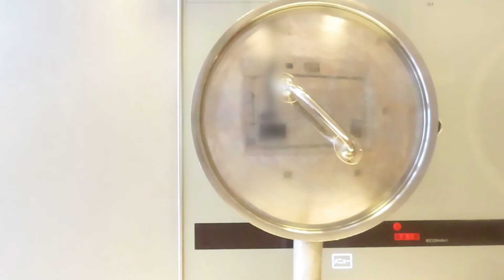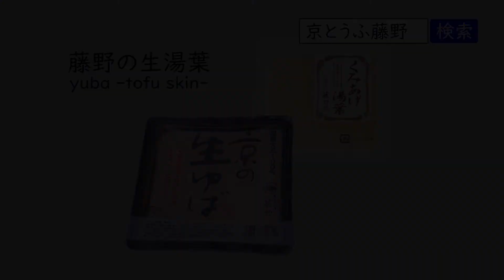湯葉とごぼうの柳川風／京都湯葉料理・簡単ダイエット中も満足な高見え和食・あつあつ湯葉レシピ【とうふ屋さんのレシピ】Fujino's yuba and burdock cooked with eggs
京とうふ藤野のおとうふレシピチャンネルです★

●ごぼうと、どじょうを卵でとじて煮た料理を、「柳川鍋」といいます。今回はどじょうをなんと湯葉に変えて作る、ごぼうと湯葉の「柳川風煮」レシピです！
高級和食のようなイメージがあるかもしれませんが、調理はとてもシンプル。ごぼうと湯葉をおだしで煮て、卵をまわしかける和食のほっとする味を、ぜひご家庭でもお楽しみください。

◆藤野の生湯葉は、お豆腐を作るときと同じくらい濃度の高い豆乳を温めて、一枚一枚丁寧にくみ上げてパックしています。
まずはわさび醤油でそのままおさしみとしてお召し上がりいただくのがおすすめですが、お料理に入れるとレシピにぐっと高級感が加わります！生でも食べられる湯葉は調理も簡単なので、むずかしく考えずにお味噌汁やサラダにも加えてみてください。

※当レシピはベジタリアン・ヴィーガンレシピではありません。

(Japanese followed by English)

京の生ゆば　　　　2パック（40g×2）
ごぼう　　　　　　1本（30g)
白ねぎ　　　　　　6～8cm
三つ葉　　　　　　2～3本
しめじ　　　　　　1/2パック
卵　　　　　　　　3個
だし汁　　　　　　150cc
薄口しょうゆ　　　15cc
みりん　　　　　　15cc

Fujino's yuba and burdock cooked with eggs
[Ingredients] Serves 4
80g (2 2/3 oz) ●YUBA (tofu skin)
1 (1 oz) burdock root
6-8 cm (3 in) white leek
2-3 stalks trefoil
1/2 pack shimeji mushrooms
3 eggs

150cc (5 oz)　dashi stock
15cc (1 Tbsp)  thin soy sauce
15cc (1 Tbsp)  mirin (sweet cooking wine)

●When thick soymilk is gently heated, a thin film covers its surface. This soymilk skin is called yuba.
caution: This recipe is not for vegetarian or vegan.

他にもいろいろ♪生湯葉レシピ♪
●湯葉を入れたら高級感アップ♪

●藤野の生湯葉はネットでお取り寄せできます◎